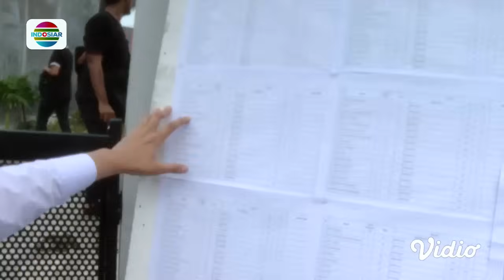Lokasi Tps 34 Manahan Solo Yang Unik Menunggu Kedatangan Gibran Rakabuming | Pencoblosan Pemilu 2024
Program Unggulan Indosiar:
• Mega Series KEABADIAN, setiap hari pkl 19.00 WIB
• DK29ther, Setiap Sabtu pkl 20.30 WIB
• D'Academy 6, Setiap Hari, Live pkl 20.30 WIB
• PESTA RAKYAT QUICK COUNT PEMILU 2024, Rabu 14 February 2024, LIVE Pkl 12.00 WIB
• Rangkaian Mega Film Asia & Mega Series Action Asia, Setiap Malam hanya di Indosiar